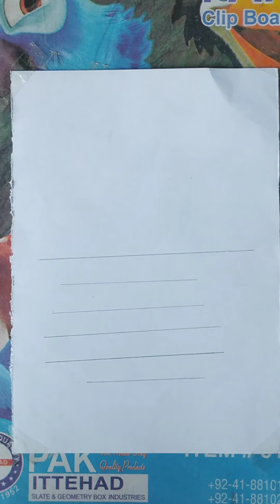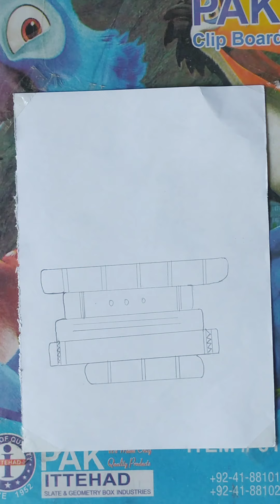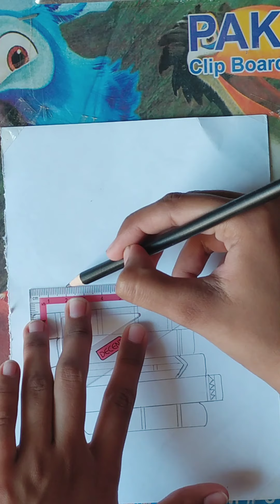How to Draw a girl sitting on the books pencil shading /shading drawing.........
Hello Everyone☺,Hope  you are doing grate!
In this video I show you how to draw beautiful scenery, step by step for beginners.
I hope you enjoy this video. Here i am trying to draw an easy pencil  art,So you can learn  everything about pencil  Art how to draw ,shade everything .